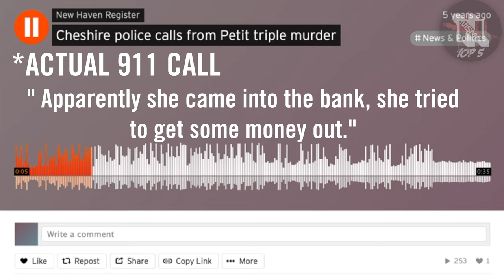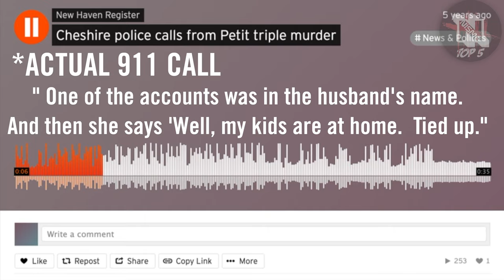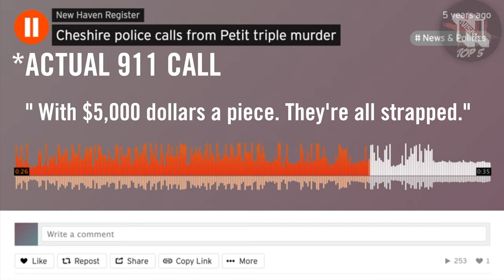The Tragic Petit Family Murder | Fatal Home Invasion | Mom & Daughters Burned Alive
It was a Sunday afternoon, on July 23, 2007, in Cheshire Connecticut. Jennifer and Michaela Petit were walking the aisles of the grocery store, buying ingredients for a meal Michaela planned to cook for the family that evening. Neither mother or daughter realized that as they browsed the supermarket shelves, an anonymous man was watching them and preparing to follow them home. After waiting out the duration of the shopping period, a man named Josh Komisarjevsky followed both mom and daughter to their house. Once in their neighborhood, Josh notices the upscale homes in the area and makes note of the home’s specific address. Josh and his accomplice would return later that evening to break into the family home and hold the family hostage for over 7 hours. Eventually, both men kill all the women in the family before attempting to burn down the family home.

1:07 The Day of The Break In
3:01 The Night of The Break In
3:40 Family Tied Up
5:25 Jennifer Petit Taken To Bank
6:40 911 Call After Bank Withdrawal
7:30 Josh Attacks Petit's Youngest Daughter
7:45  William Petit Escapes Restraints
8:10  Steven Attacks Jennifer Petit
8:50  Josh and Steven Set House on Fire
9:25  Josh and Steven Attempt To Escape
9:45  Aftermath of Fire
10:00  Josh and Steven's Confessions
10:59  Josh and Steven's Prison Sentences
11:04  Alternative Resolutions and Approaches
12:20  Summary of Police Protocol
13:03  My Personal Opinion on Police's Response
13:29  Outro